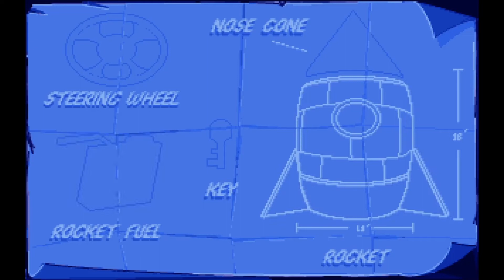Althy Plays Putt Putt Goes to the Moon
In light of the current situation in my community, I decided to create a new channel dedicated to the variety of children's games I have in my collection.  In each video I will play with no camera or microphone to create child and family safe videos.

This installment is Putt-Putt Goes to the Moon, released in 1993.  In it Putt Putt finds himself on an extraterrestrial adventure with Pep as they must find their way home.